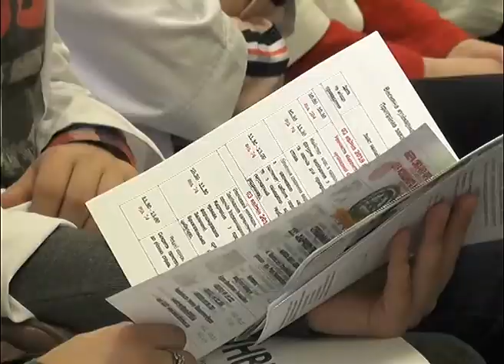На базі біолого-технологічного факультету ХДАУ відкрилася весняна кулінарна школа майстерності